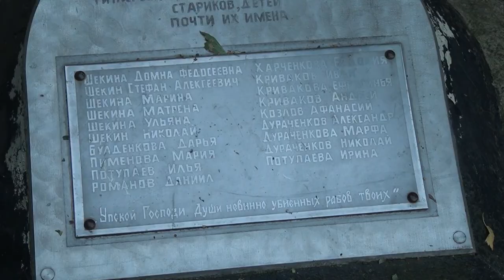Десна-ТВ: В деревне Серебрянка почтили память жертв войны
22 сентября активисты города провели субботник и возложили венки у памятного знака в районе деревень Кукуевка и Серебрянка.